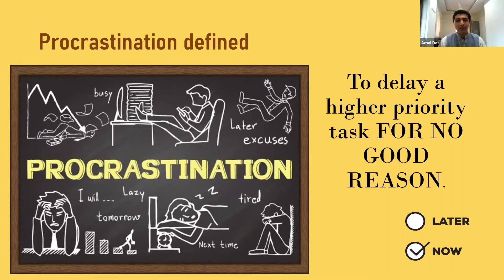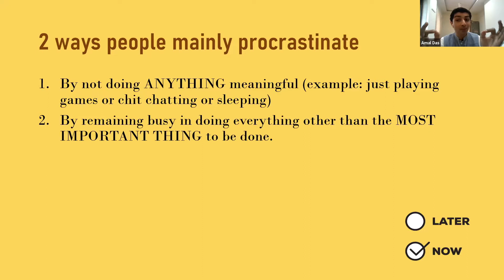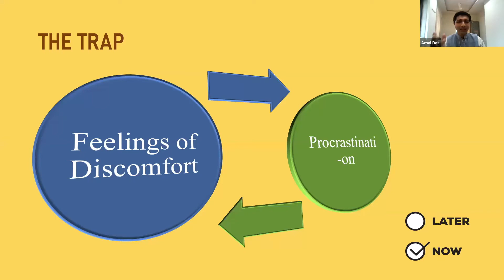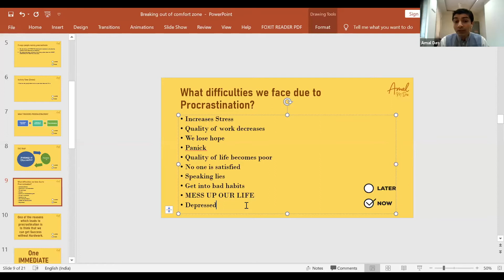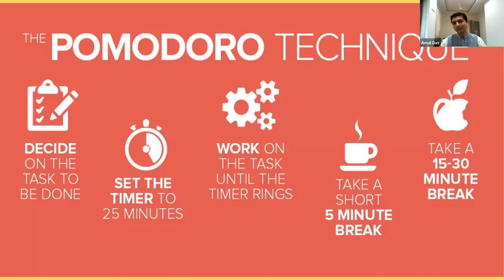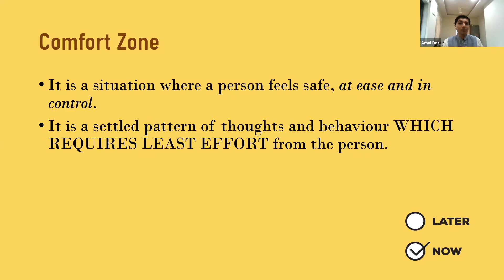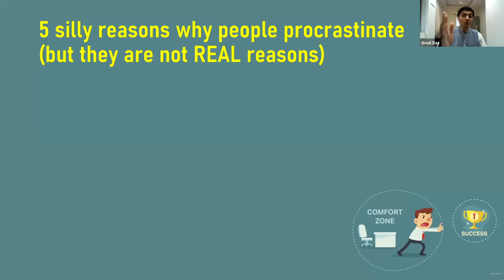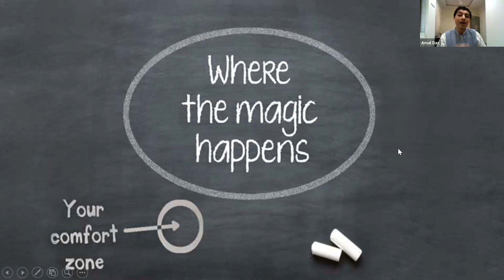Breaking out of Comfort Zone & avoid Procrastination | Amal M Das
Recently I have started sharing wisdom on various social media platforms. My goal is to reach out to millions of people, to share wisdom with them and in some way help in transforming their lives.

If you find it useful, you can invite your friends to join my channels.
Have a great journey ahead.